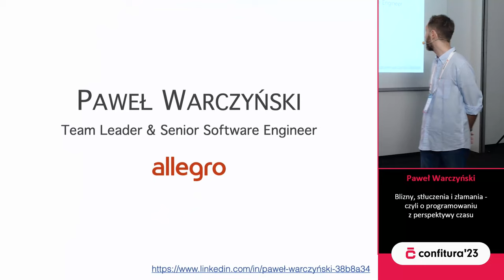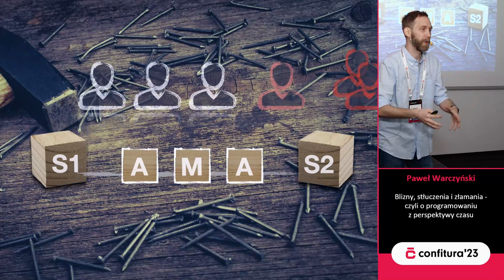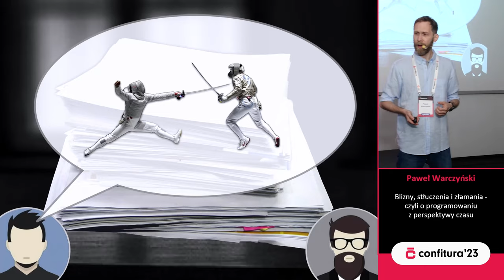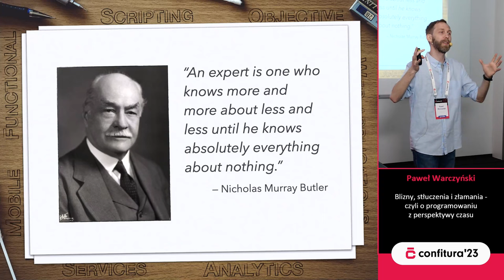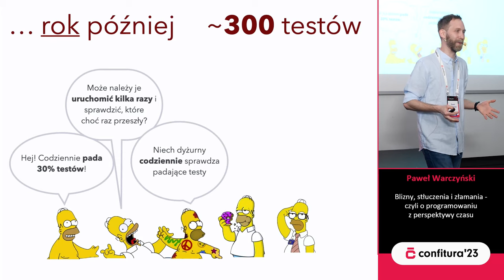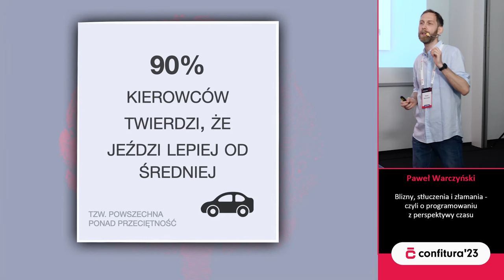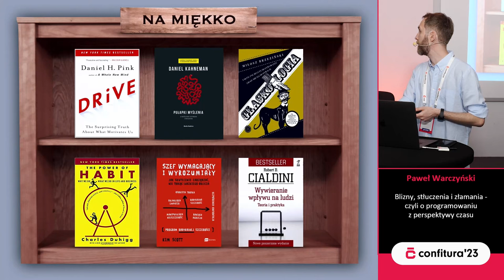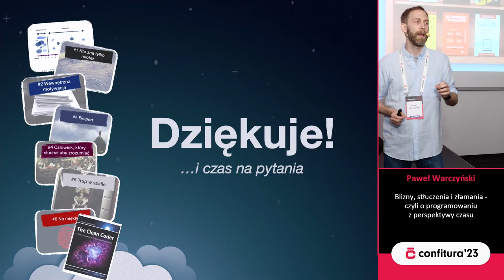2023 - Paweł Warczyński - Blizny, stłuczenia i złamania - czyli o programowaniu z perspektywy czasu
Co nam zostanie w głowie po kilkunastu latach pracy jako programista? Przełącznik w kompilatorze? A może składnia języka, którą kiedyś byliśmy zafascynowani? Co przetrwa próbę czasu i zostanie zapamiętane? Opowiem wam historie, których nie przeczytacie w książkach o Javie czy Pythonie. Opowiem wam o zdarzeniach, które wpłynęły na mnie jako programistę. To były często bolesne lekcje, ale to czego się nauczyłem zmieniło sposób w jaki dzisiaj pracuje.